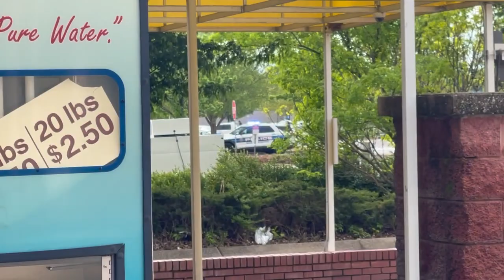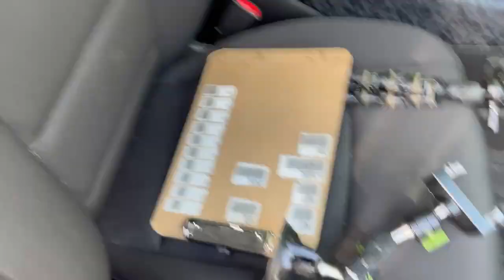￼￼A PROMISE IS A PROMISE ￼